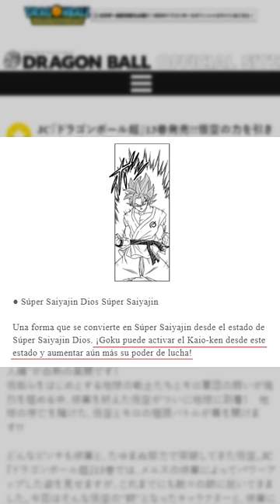El uso del Kaio-ken | Dragon Ball Z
El Kaio-ken es una técnica que se toma como muy "fácil" de usar, sin embargo Goku ha sido el único que la ha dominado.